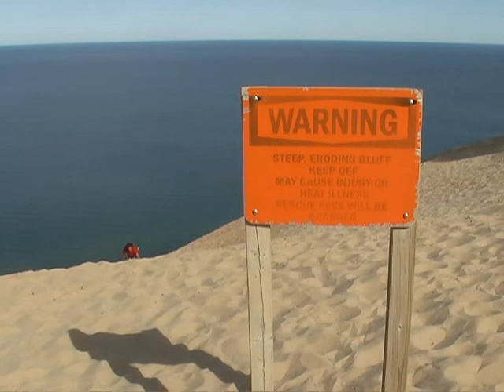Sleeping Bear Dunes National Lakeshore 450 ft Sand Dune The Documentary c 2013 BST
A documentary about "The Most Beautiful Place in America."